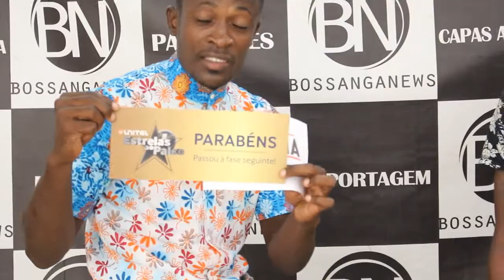Tribuna Vip com o Candidato apurado no concurso Unitel Zap Estrelas ao Palco "Victo o Anjo"